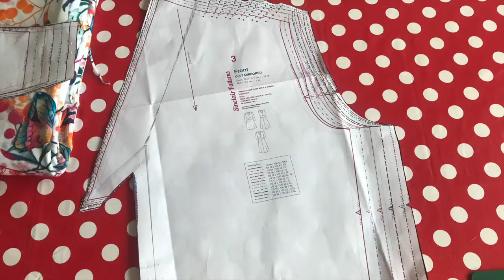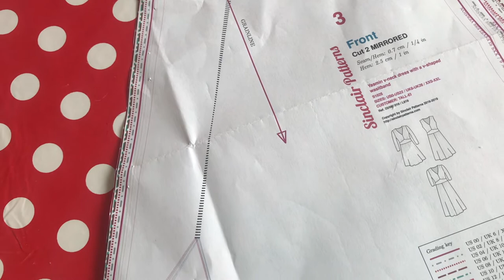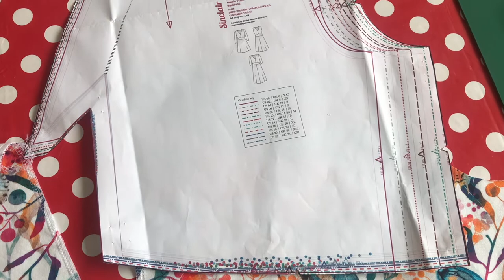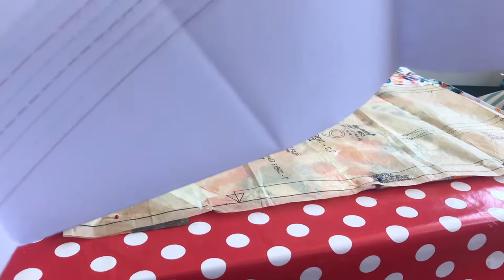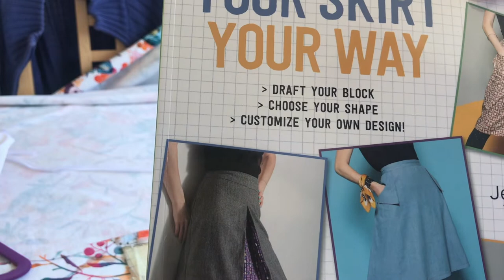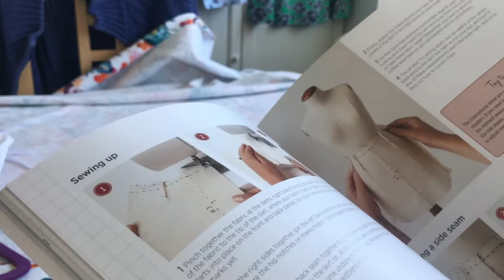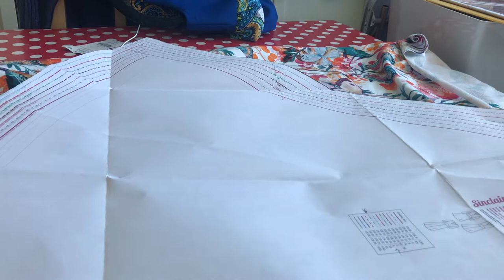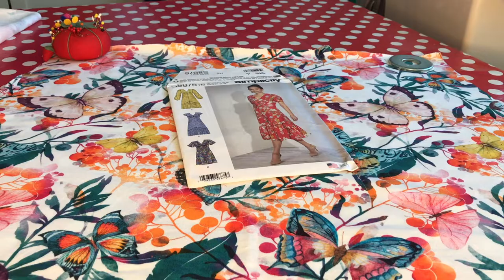Seaside Stitches - Episode 30 - Sinclair Patterns Yasmin Dress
Please sew, knit or craft something in purple and photograph it. Upload it to Instagram on 30th September 2022 with the hashtag sewpurpletoendalz22 and also tag @therealmichellesews - please refer to Michelle's channel for all the rules and the prizes etc. Happy sewing and Lot's of Love - let's kick Alzheimers' out of the park! Susan xx